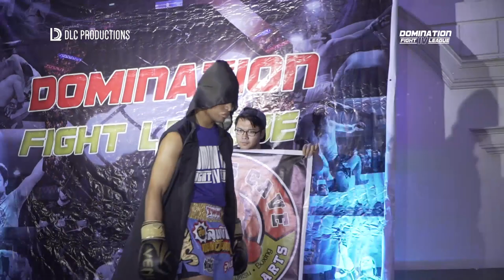Domination Fight League IV: Cy Malonjao vs Aries Lasar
Domination Fight League IV
November 3, 2018
Pacita Astrodome, San Pedro, Laguna

Entrances and music have been edited in this video due to YouTube copyright purposes